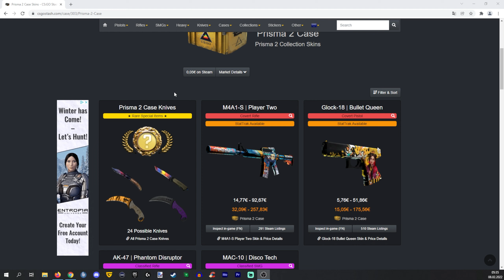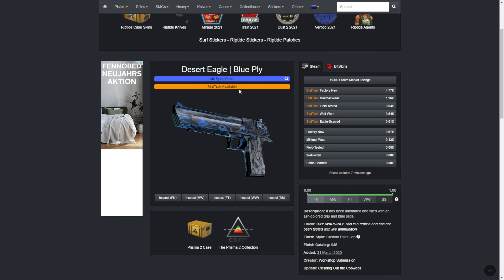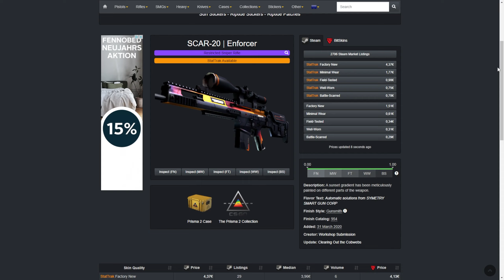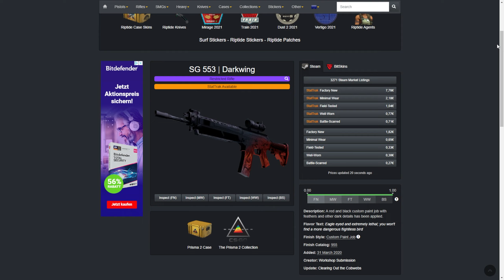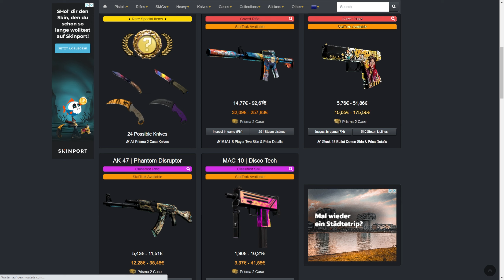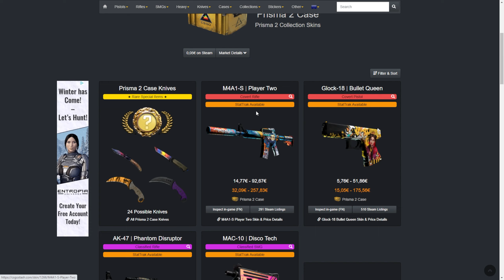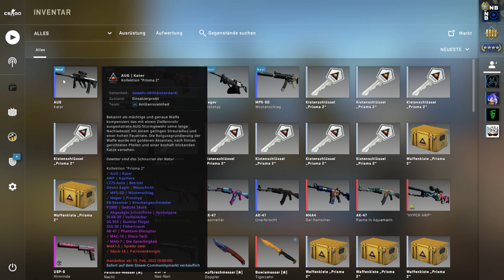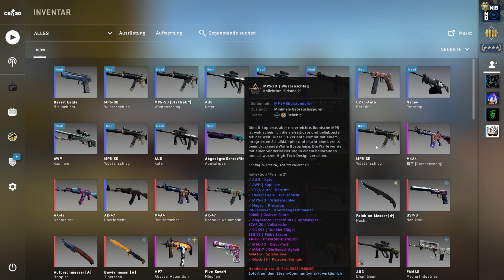CSGO UNBOXING PRISMA 2 CASE 15x CASE OPENING 📦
Ein neues Unboxing ist am Start. In diesem Video machen wir ein Case Opening von der Prisma 2 Case mal schauen, ob wir diesmal mit Plus raus gehen🤔

🔽SKINS GAMBLING🔽▬▬▬▬▬▬▬▬▬▬▬▬▬▬

🔽SOCIAL MEDIA🔽▬▬▬▬▬▬▬▬▬▬▬▬▬▬▬▬▬▬▬

🔽AFFILATE/PARTNER🔽▬▬▬▬▬▬▬▬▬▬▬▬▬▬▬▬▬

*Logitech G PRO X Gaming-Headset
*Roccat Kone AIMO Gaming Maus
*Corsair K55 RGB PRO XT
*Acer Nitro QG271
*auna MIC-920 USB
*Xbox Wireless Controller
*Sharkoon TG5
*MSI MAG CORELIQUID 240R
*AMD Ryzen 7 3800XT
*be quiet! STRAIGHT POWER 11
*MSI Mpg X570 Gaming Edge
*Patriot Viper Steel DDR4
*MSI GeForce GTX 1660 Ti

Upgrade-Reparatur-Zusammenstellung
Riemer Computers Gaming Office and more